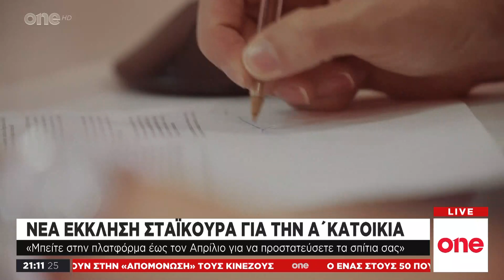One News – 04/2/20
Παρακολουθήστε ολόκληρο το δελτίο ειδήσεων του One Channel, της Τρίτης 4 Φεβρουαρίου, με τον Γιάννη Μούτσο.